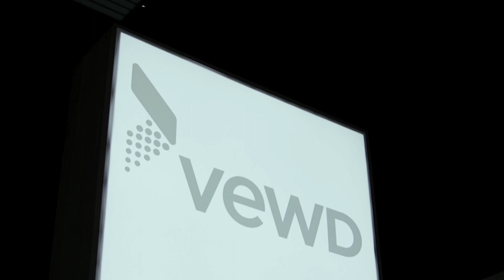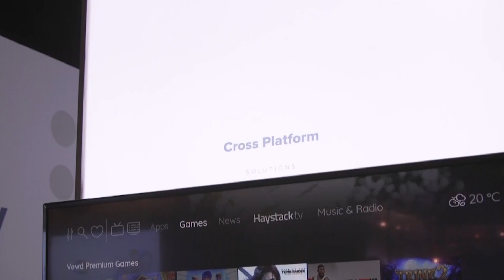Vewd introduces Vewd Broadcast Plus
Vewd Chief Product Officer Sascha Prüter introduces Vewd Broadcast Plus at IBC.

to learn more about the world's largest OTT and hybrid TV software provider.